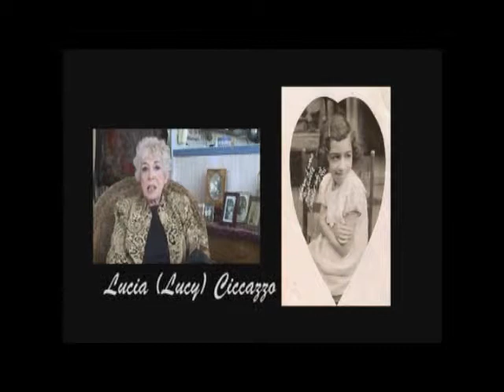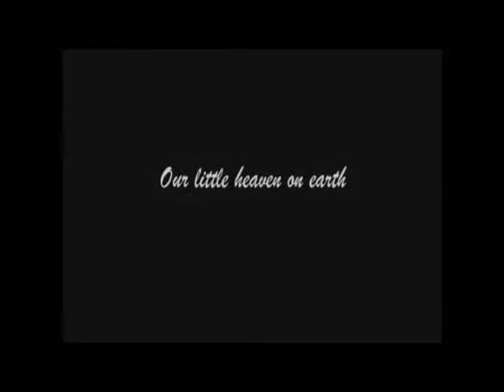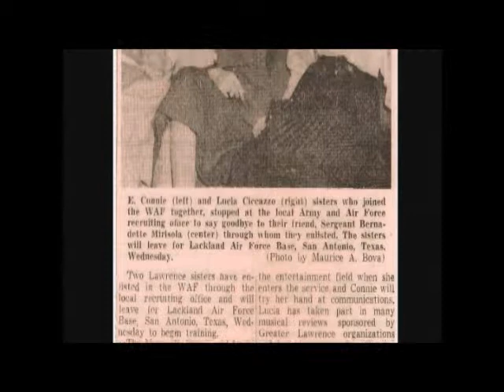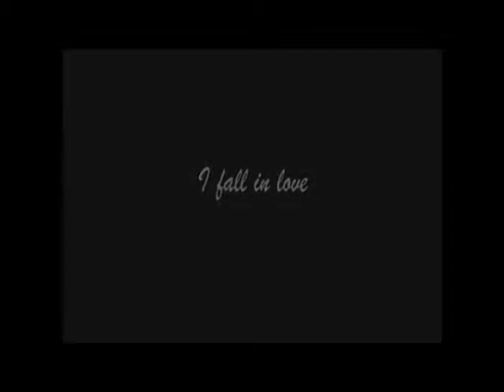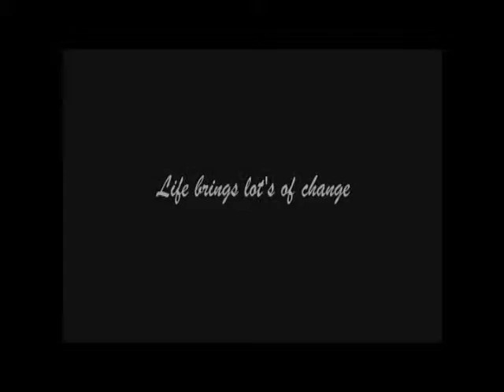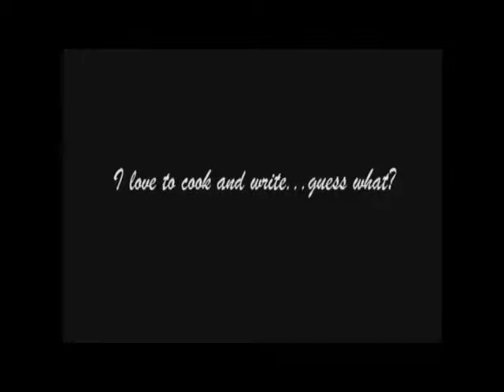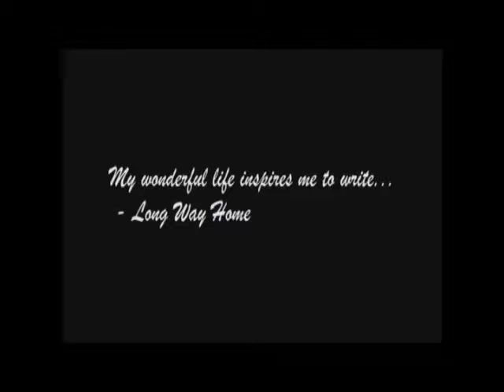We Love Lucy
A while ago my sisters, brother and me convinced my Mom to tell us some of her favorite moments in time on camera.  My mom died last week and I am so grateful we have this video in addition to all the amazing, wonderful memories.  My mother called each one of us her "Star" because we shone so brightly in her life.  What more can you say about a mother who sees and loves you that way.